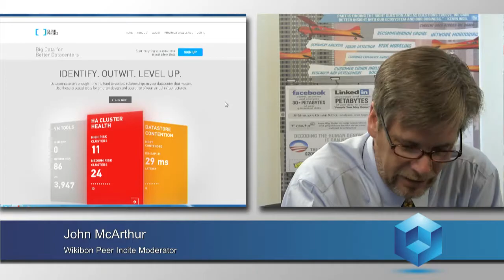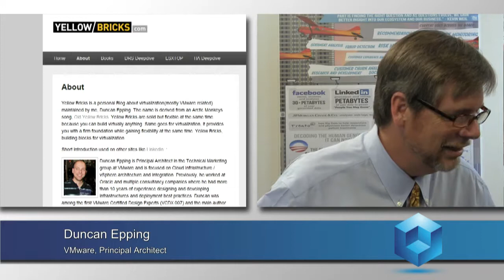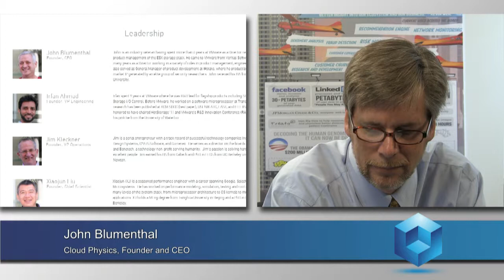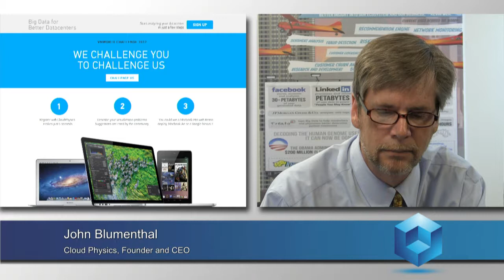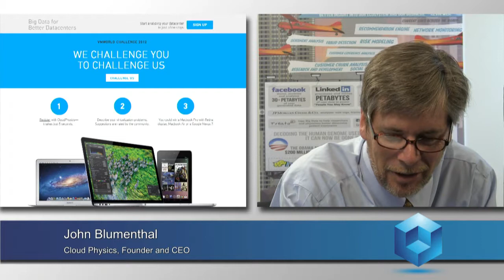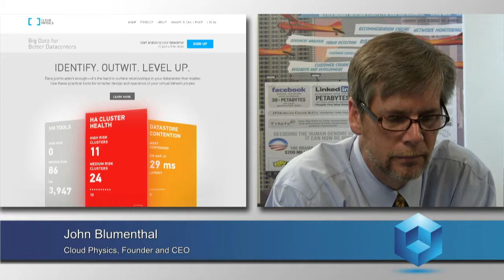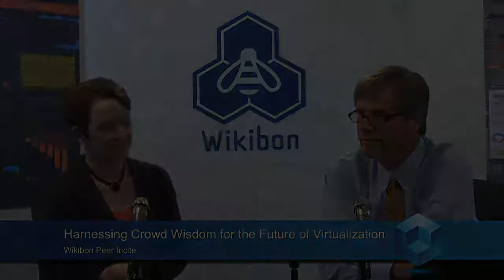Wikibon Peer Incite Harnessing Crowd Wisdom for the Future of Virtualization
On August 21, 2012, the Wikibon community gathered a group of practitioners and thought leaders to discuss optimizing virtualization environments. Participants included Nathan Smith of Centered Networks, Duncan Epping of VMware and John Blumenthal of Cloud Physics. Call was hosted by John McArthur who was joined at Wikibon HQ by Noemi Greyzdorf of Cambridge Computer.